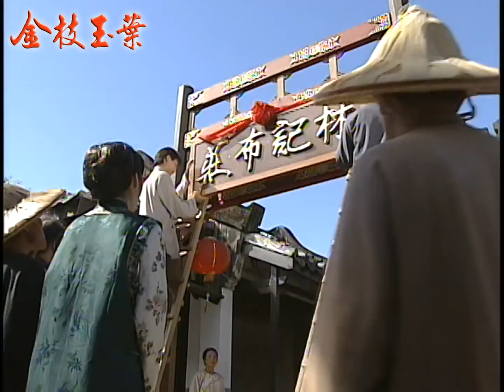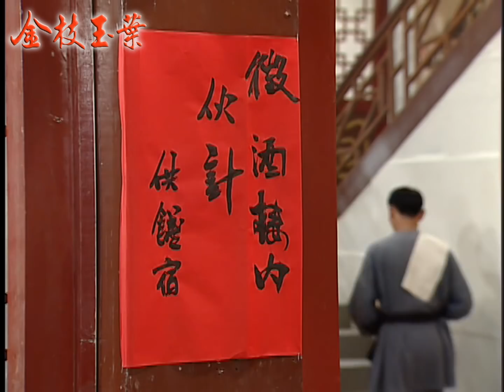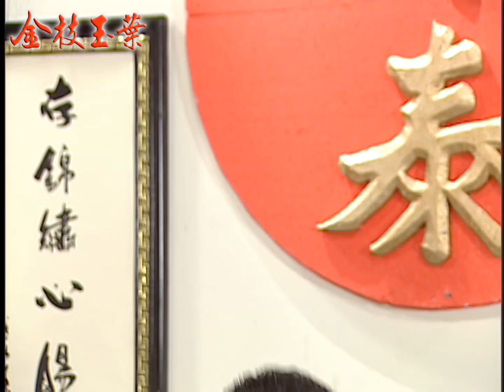金枝玉葉 EP55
林家原本一場盛大的婚禮，卻在新人完全不知情的情況下，變成一夫二妻的三人行，也造成三人日後的種種痛苦…。世華與玉葉原本相愛，卻因為玉葉家境貧寒，娶進門只能做小姨。富家千金吳金鳳原以為找到如意郎君，卻不料林家只是希望利用他的嫁妝和娘家的財勢來挽救林家搖搖欲墜的家業，所謂的如意郎君又對他毫無情意，失望傷心之餘，決心報復。從此開始了三人的愛恨糾葛……

《金枝玉葉》由民間全民電視公司製作，於2001年6月26日首播。